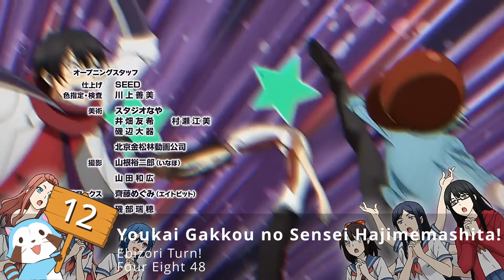Top Fall 2024 Anime Openings 🎵🍂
Ranking Top Anime Openings for Fall 2024 🍂

I aim to bring you fresh content on a weekly basis. Thank you for being a part of this journey!

⏩ Share your thoughts about this list below!

🎵 Intro & Outro:
"OK POP KO!" by Freedom Trail Studio